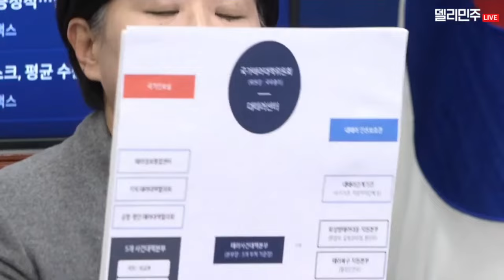선거용 선심 정책 / 사과가 아니라 수사를 받아야 / 한동훈 정치쇼 하는건가? - 더불어민주당 최고위원회의 2024.01.22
아래 타임라인 요약본을 참고하세요 (시간클릭)
1:18 이재명 당대표
정말로 정부여당, 미안한 말씀입니다만 한심합니다.

총선이 가까워지다 보니 정부여당이 연일 선거용 선심 정책, 인기 영합적인 포퓰리즘 정책을 남발하고 있습니다.
지금 현재 정부여당이 하고 있는 일들은 두 가지 측면에서 매우 심각한 문제가 있습니다.
그 첫 번째는 법률상의 문제입니다. 정부는 국가공무원들이기 때문에 선거중립 의무가 있습니다. 그리고 선거법에 명확하게 선거에 영향을 미치는 행위를 하지 말라고 되어 있습니다.
두 번째는 내용상의 문제입니다. 지금 현재 정부 또는 용산에서 발표하고 있는 정책들의 내용을 보면 이것이 대체 우리가 국가 공동체 구성원으로서 함께 살아가자고 하는 것인지, 특정 소수만 살고 나머지는 다 죽자는 것인지 알 수가 없습니다. 연초부터 이어지는 초부자 감세가 그렇습니다.

7:28 홍익표 원내대표
지난 금요일부터 새로운 자본시장법이 시행됐습니다. 주요 내용은 형사처벌에 더해 주가조작 등으로 얻은 부당이익의 2배까지 과징금 병행 부과 그리고 두 번째는 부당이득 산정 기금의 법제화, 세 번째는 자수하거나 내부 제보에 대한 처벌 및 과징금 감면 제도 도입 등이 골자입니다. 법안 시행을 계기로 선량한 투자자들에게 피해를 입히고 기업 발전을 저해하는 주가조작 등 불법행위에 대한 엄벌이 이뤄지고 건강한 자본시장 구축의 계기가 되기를 바랍니다.

법을 모두가 지켜서 성공적으로 안착하기 위해서는 법 적용에 예외가 있어서는 안 됩니다. 그리고 이 법이 공정하게 적용돼야 한다는 신뢰가 있어야 합니다

13:15 정청래 최고위원
한동훈 사퇴 요구설, 궁중 암투 그것이 궁금하다. 일요일 밤의 궁중 암투, 서부 활극같은 대통령실발 한동훈 사퇴 요구설이 주말을 강타했습니다. 국민들은 어리둥절합니다.

이를 종합하면 두 가지 시나리오가 가능합니다. 첫째, 한동훈 비대위원장 측의 김건희 디올백 사과론이 김건희 여사 부부의 역린을 건드렸고, 이에 격분한 김건희 부부가 한동훈 사퇴 카드를 꺼냈을 가능성이 있습니다.
둘째, 윤석열 부부와 한동훈 국민의힘의 짜고 지는 고스톱, 약속 대련 같은 국민 속이기, 차별화 전략일 가능성도 배제할 수 없습니다.

18:03 고민정 최고위원
지난주 정치권에는 진보당 강성희 의원이 대통령실 경호원에 의해 사지가 들린 채 끌려나가는 초유의 사태가 벌어진 바 있습니다. 이는 모든 야당을 들끓게 만들었고, 독재정권 때나 보던 장면을 목격한 국민들의 분노 또한 증폭되고 있었습니다. 그러던 중 뜬금없는 뉴스가 일요일 저녁부터 보도되기 시작했습니다. 대통령실의 한동훈 사퇴 요구와 사퇴를 거부한다는 한동훈 위원장의 발언입니다. 그 결과 오늘 자 모든 신문의 1면 톱은 대통령실과 한동훈의 대립각으로 가득 찼습니다.

21:11 박찬대 최고위원
제2의 바이든-날리면 사태를 야기한 대통령실과 국힘당에 강한 유감을 표합니다. 대통령실과 국힘당이 온 국민 청력 검사에 이어, 이제는 온 국민 시력 검사를 강요하고 있습니다.
김건희 명품백 수수 사건에 대해 국힘당 내에서 논란이 일고 있습니다. 도대체 이게 무슨 논란씩이나 벌여야 될 일인지 이해가 되지 않습니다. 김건희 이름 석 자를 입에 올리면 안 된다는 측이나, 김건희 여사가 사과하면 문제가 없어진다는 측이나 어처구니 없기는 마찬가지입니다. 그냥 사과하면 모든 것이 없어지는 것처럼 구는 것은, 도둑질을 한 도둑이 사과하면 죄가 되지 않는다는 말과 무엇이 다릅니까?

28:13 서영교 최고위원
총선이 다가오고 있습니다. 총선이 다가오고 있는데, 그동안 정책은 제대로 하지 않아서 야당 발목만 잡는 윤석열 정권이라는 말을 듣던 윤석열 대통령이 고무신, 막걸리 정책을 남발하고 있습니다
김건희 여사, 디올백 관련한 내용이 세상을 뒤흔들고 있습니다. 김건희 여사는 촬영이 있기 전에 벌써 180만 원어치 명품 화장품 등을 제공 받았습니다. 그때는 촬영하지 않은 거죠. 그런데 그때 ‘금융위원인가, 이런 사람은 내가 이렇게 할까요?’ 라는 발언을 들으면서, ‘김건희 여사가 국정에 개입하고 있구나’라고 판단해서 그다음부터 촬영에 들어갔다는 것 아닙니까?

33:50 장경태 최고위원
2022년 1월 언론을 장식한 제목은 ‘전격 화해 윤석열・이준석 포옹’이였습니다. 대선을 앞둔 극적인 화합처럼 보였지만 양두구육 화합이었습니다. 그 뒤 이준석 대표가 어떻게 됐는지는 잘 아실 겁니다. 이제 한동훈 비대위원장과 대통령실의 쇼가 다시 시작되는 모습입니다.

38:00 서은숙 최고위원
첫째, 대통령의 부인은 뇌물을 받고나서 사과하면 그만인가요? 대한민국은 법치국가입니다
둘째, 디올백 뇌물수수 사건 보다 몇십배 더 중요한 것은 김건희 도이치모터스 주가조작 특검입니다.

41:41 박정현 최고위원
김건희 여사 리스크를 막기 위해서 대통령실이 참 분주합니다. 김건희 여사 주가조작 사건과 명품백 수수 의혹 질문에 대해 할 말이 없는지, 윤석열 대통령은 신년 기자회견을 망설였습니다.

2024년 1월 22일 월요일 오전